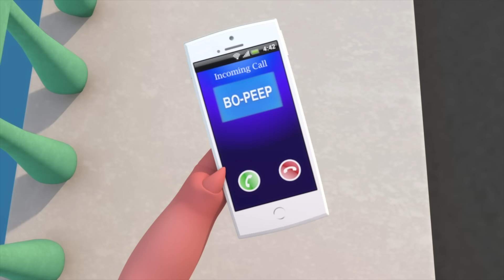How To Eat Ice Cream Song | Fun Learning with LittleBabyBum | NurseryRhymes for Kids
00:00 Ice Cream Song
01:24 6 Little Ducks
03:15 Wheels On The Bus V5
05:05 London Bridge Is Falling Down
06:47 Brush Teeth V3
08:31 Wheels On The Bus V1
10:19 No Monsters
12:43 Little Bo-Peep
14:01 10 Rockets
15:57 4 Seasons Song
17:22 Finger Family
18:23 Where Did You Go?
20:07 Shapes Song
22:03 3 Little Kittens
24:16 Pussycat Pussycat
25:46 Going For A Lion Hunt
28:33 Driving In My Car V1
29:57 ABC Balloons
31:46 10 Little Buses V1
33:59 The Color Train Song V2
35:43 10 Rockets